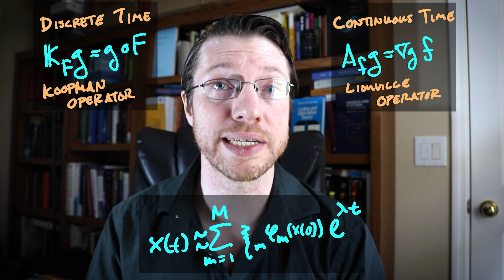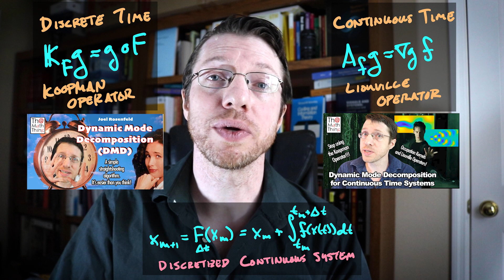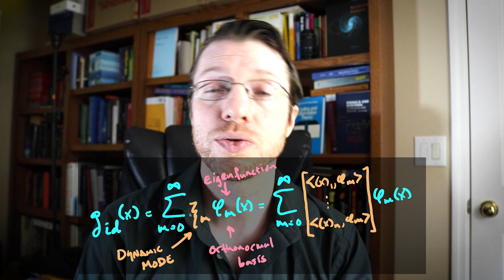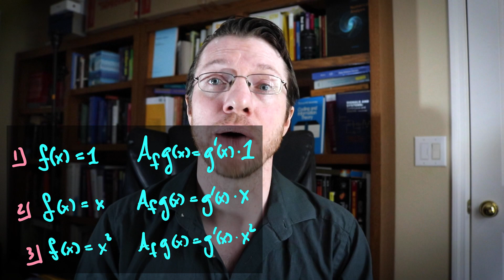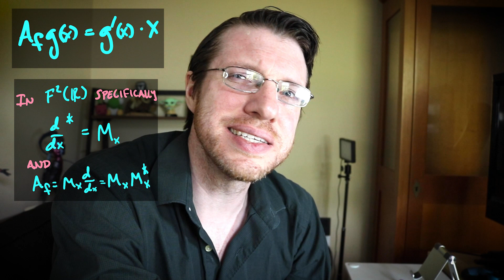The Parable of Koopman Modes in Koopman Theory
What are Koopman modes for nonlinear dynamical systems? And do they even exist? The short answer: maybe not.

Here we talk about when we can and can't expect for Koopman modes to exist, and we give three examples of (very simple) Liouville operators with wildly different eigenfunctions.